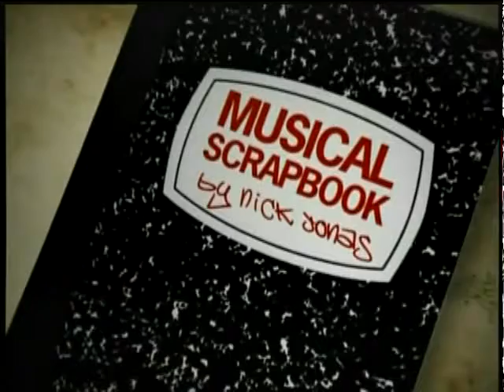Jonas Brothers Living the Dream Ep.11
no copyright infigurment...all rights go 2 disney...tanx switchfootstar7 for the link